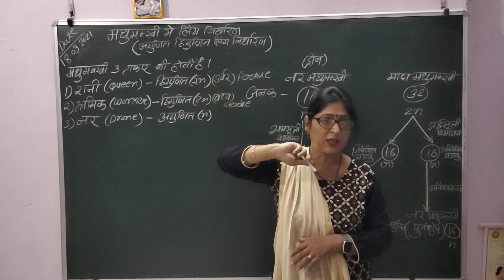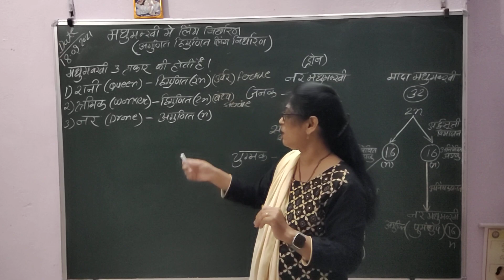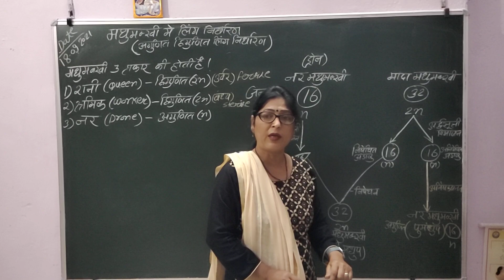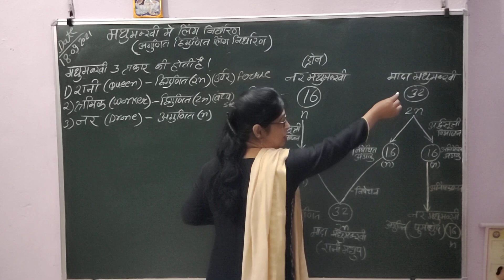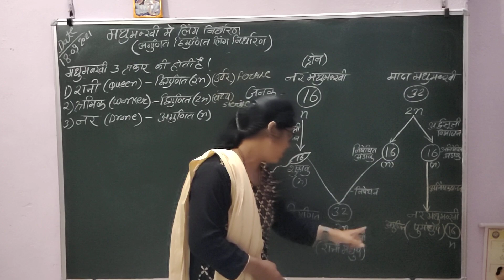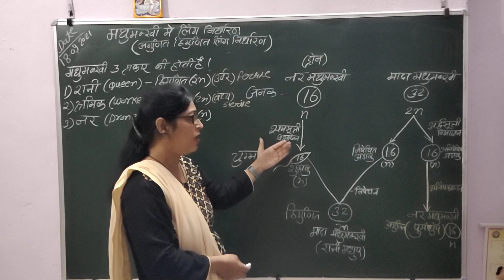मधुमक्खियों में लिंग निर्धारण sex determination in Honey be Class 12th by kirti saxena